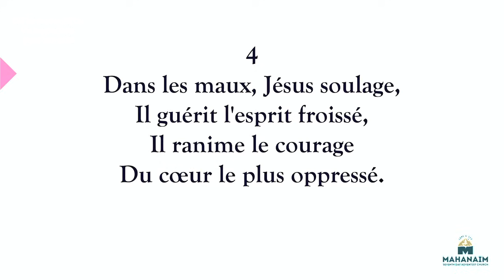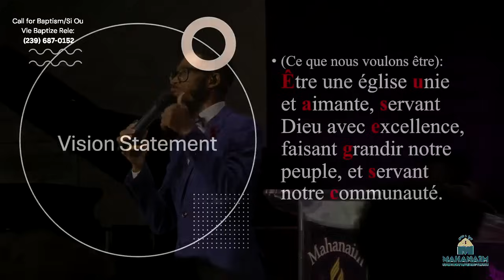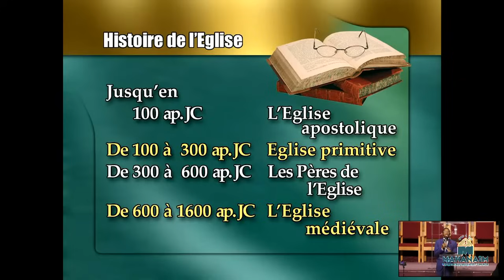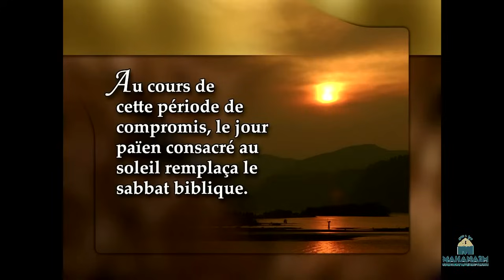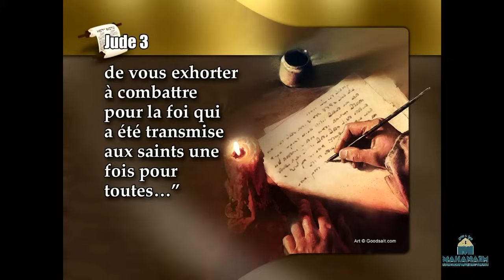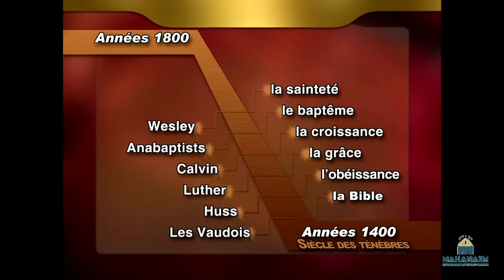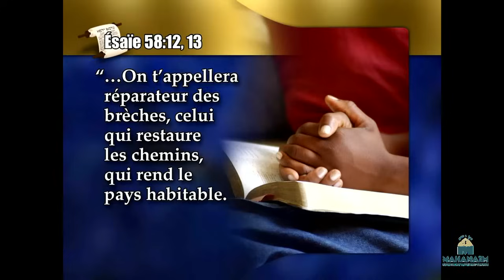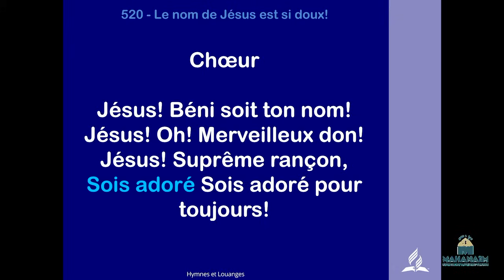Pourquoi Tant De Confessions Religieuses? | Pastor Shelot Pierre | Sermon Replay